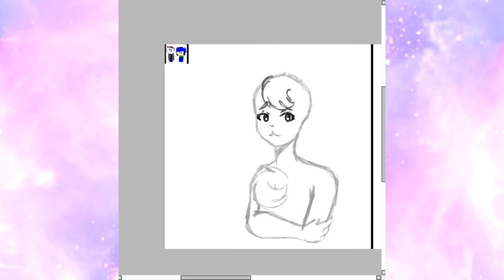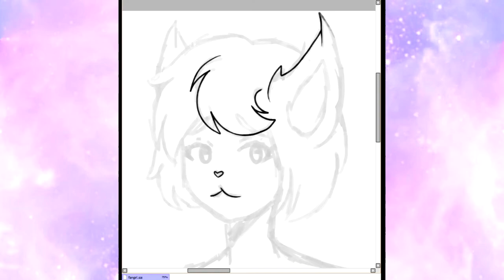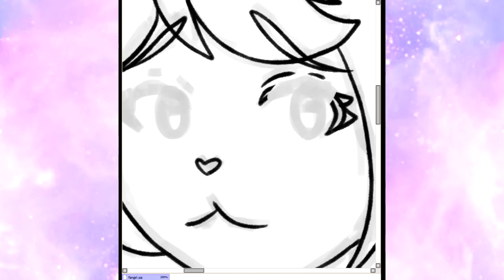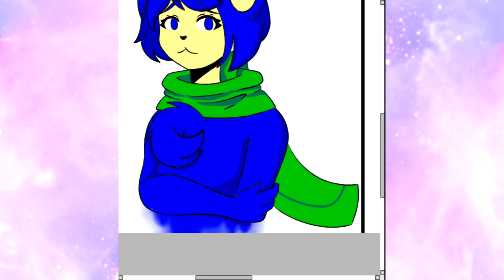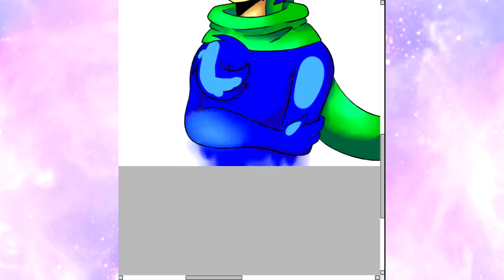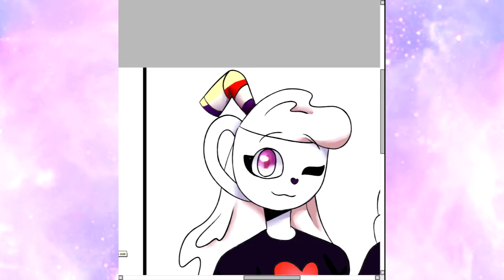[Speedpaint of fangirls] Mugman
~~**read the description, it's important! :3**~~

*oh, look, another drawing fangirls! u.

*also, I decided to do a full sketch drawing, the next drawing fangirls will be full sketch too u.

[Music]

[Drawings for:]